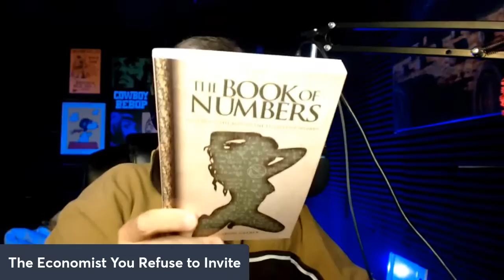3 Different Men, 3 Different Red Pills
The Menu
The Book of Numbers